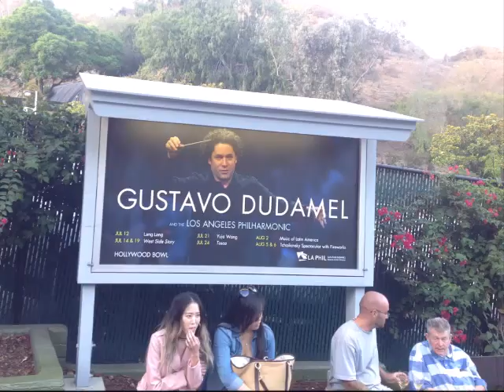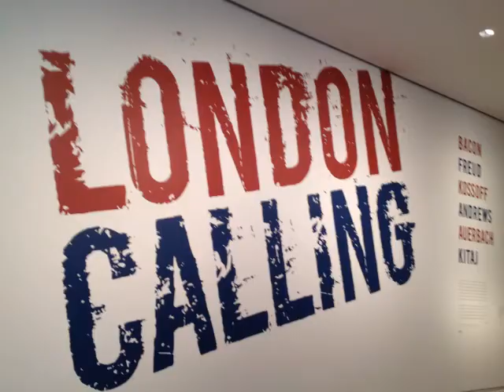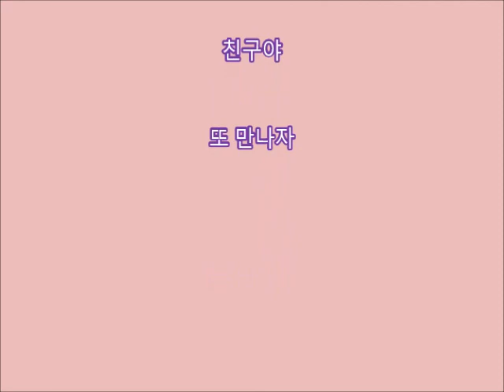L A 방문